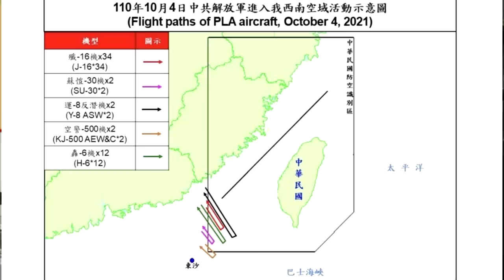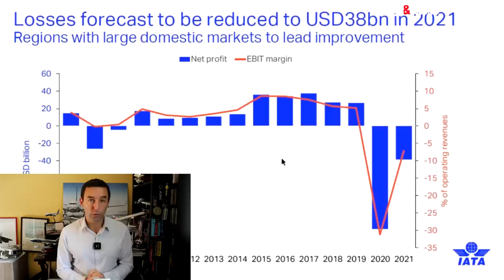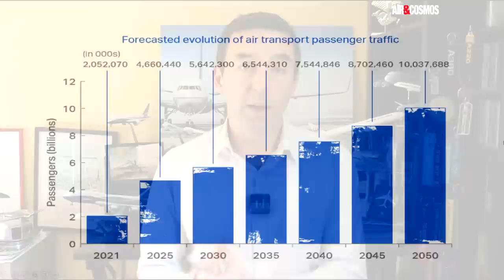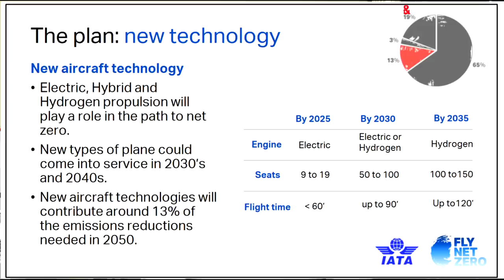Tensions Taïwan/Chine, duel A350/B777X cargo, succès du Zircon russe, le Gripen NG arrive-Air&Cosmos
Dans cette nouvelle revue de presse Air&Cosmos
00:00 : les tensions Chine / Taïwan au plus haut
03:23 : Quel avenir pour les avions stockés avec la crise de l'aérien ?
05:18 : Airbus et Boeing discrets sur les A350 et B777X cargo
06:01 : Succès russe pour le missile hypersonique Zircon tiré depuis un sous-marin
06:50 : Le Gripen NG arrive dans les forces aériennes (ou Gripen E)
08:37 : Perspectives économiques du secteur aérien et engagements environnements de l'IATA